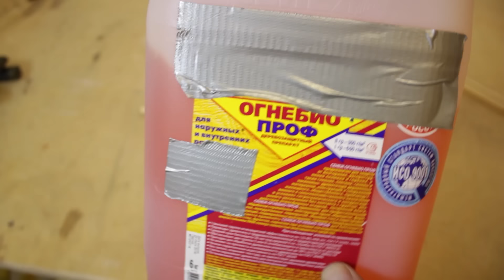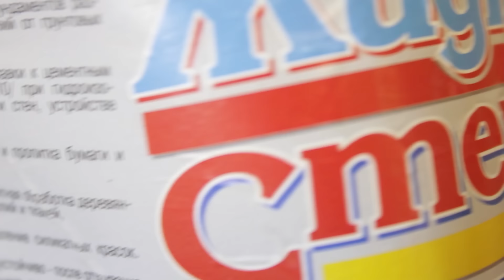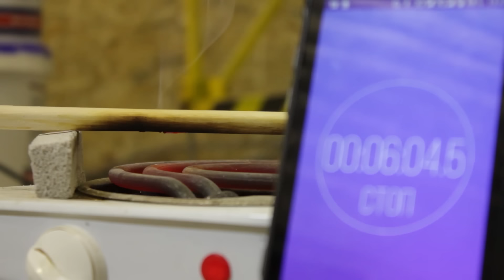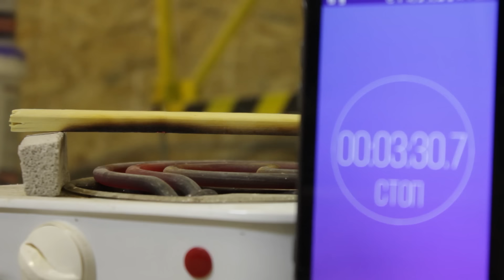🔥 ОГНЕЗАЩИТА. Шокирующие результаты испытаний покупных и самодельных составов.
Сегодня я протестирую несколько огнезащитных составов для огнезащиты древесины, хочу понять какой состав лучше применять для обработки моего стеллажа.
Думаю всем, у кого есть деревянные дома стоит посмотреть это видео, так же как и тем, кто задумал строительство деревянного до или каркасного дома. Огнезащите дерева, так ли все просто?